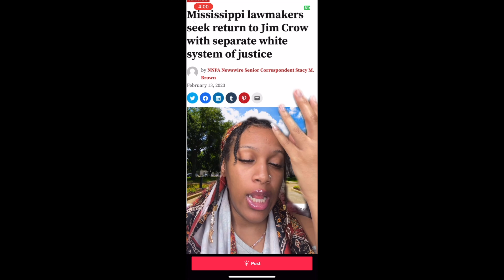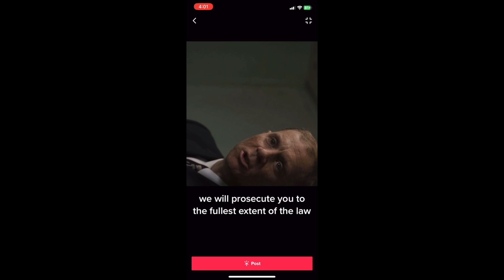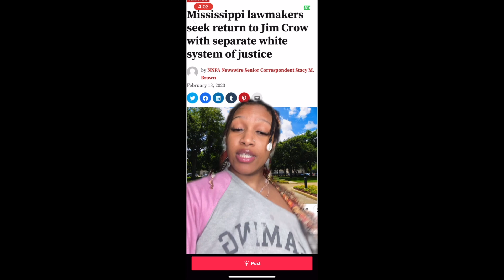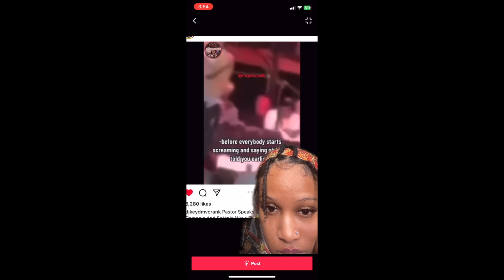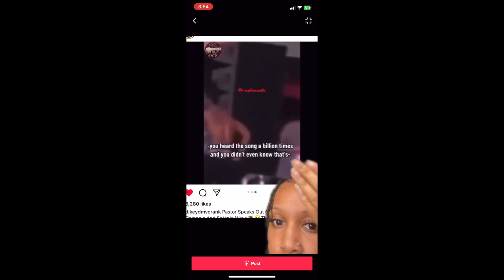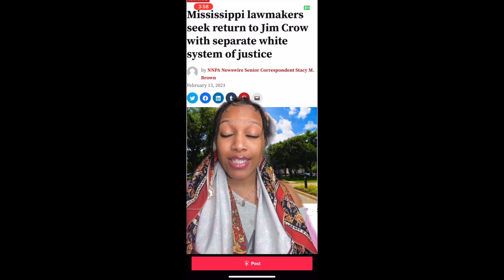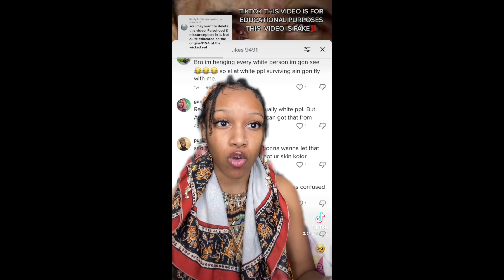🚨JIM CROW LAW? LIL UZI VERT? THE MOORS?